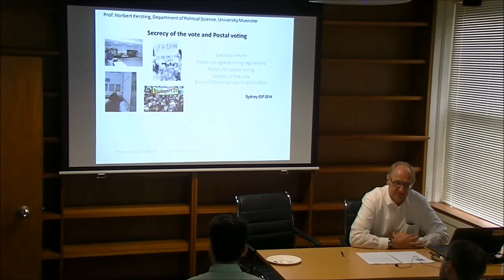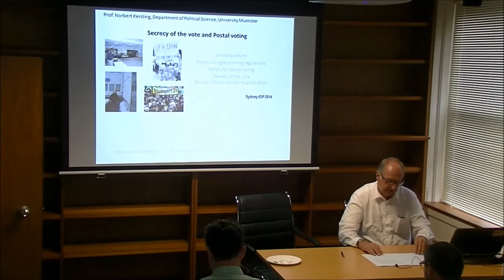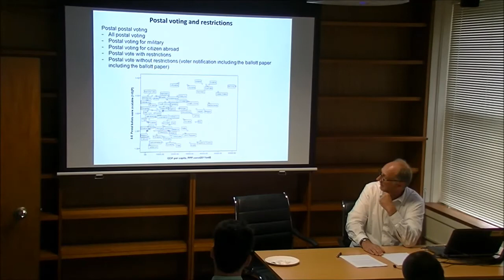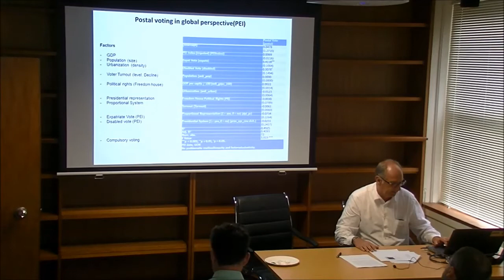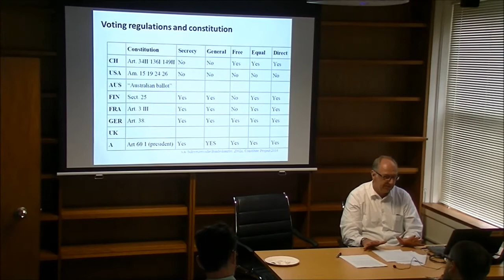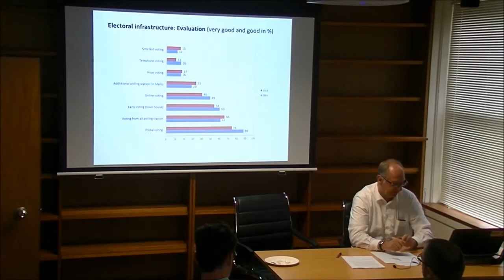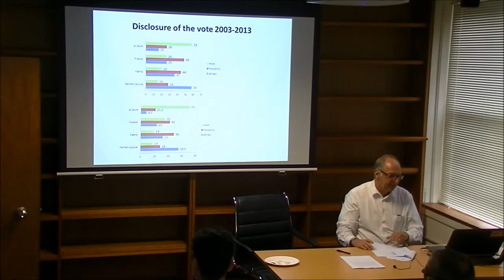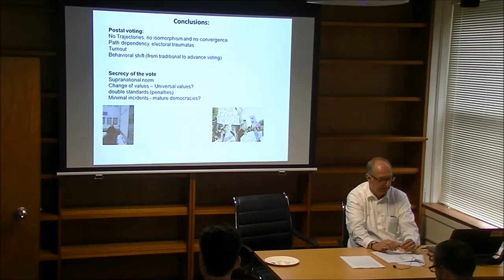Norbert Kersting "Secrecy of the ballot and postal voting" 14 Oct 2014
The secrecy of the vote is enshrined in supranational legal frameworks for free and fair elections. Democratic innovations focusing on higher rates of participation and efficiency to enhance legitimacy can have consequences for electoral integrity and the secrecy of the vote. Postal voting and internet voting face similar problems regarding the secrecy of the vote. Both are open to coercion and voter interference. Nevertheless, more countries are experimenting with both methods, and postal voting has become the predominant way to cast a vote in some countries. What countries are implementing these instruments, when, and for what purposes? The paper discusses the proliferation of postal voting and secrecy of the vote as a norm. Is this a right to protect civil liberties against state interference or coercion within a social group (family, at work)? Are these legal frameworks in real life relevant and effective to prevent electoral misbehaviour? Is coercion a ubiquitous relevant behaviour and a threat to the legitimacy of elections? The norms should be consistent with values and attitudes of the citizenry. What are the attitudes within the citizenry? Are there changing political cultures and more liberal attitudes? Empirical evidence from different countries and survey data from a pilot e-voting project and exit polls in Germany in 2003 and 2013 are presented.